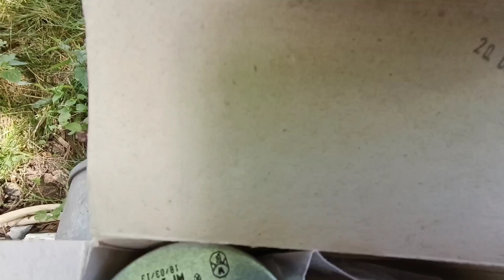Bizon gotowy do młócenia jęczmienia. Wymiana łożysk w alternatorze.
Siemanko, jakimś cudem udało się ogarnąć bizonka do sobotniego młucenia jęczmienia ozimego, choć czasu ciągle brakuje. Bizon będzie miał rozgrzewkę przed ciężką pracą w żniwa. Zapraszam do subskrypcji kanału
 i lajkowania filmów. Pozdro 🤜🤛